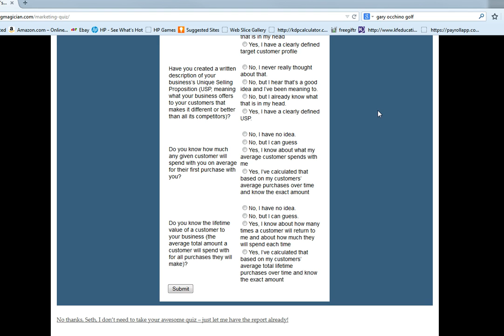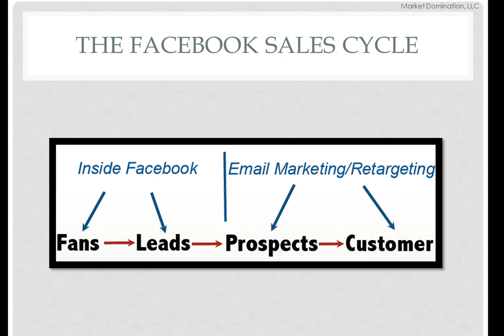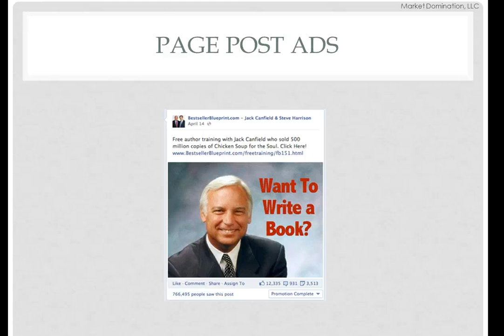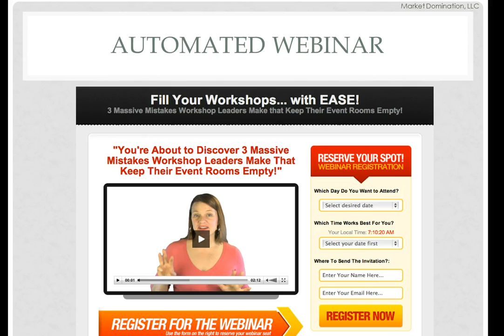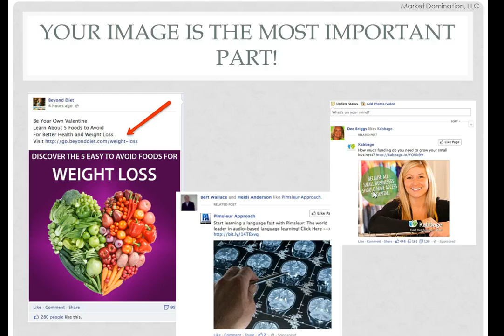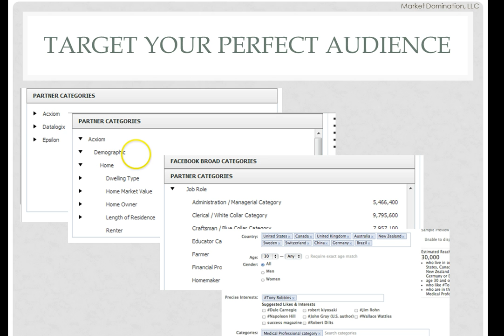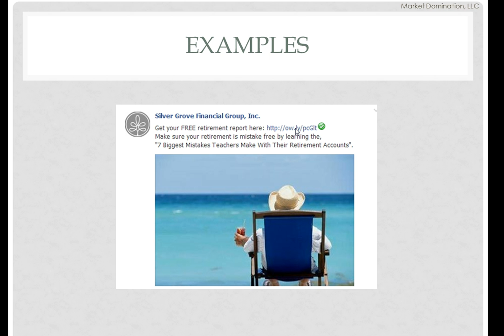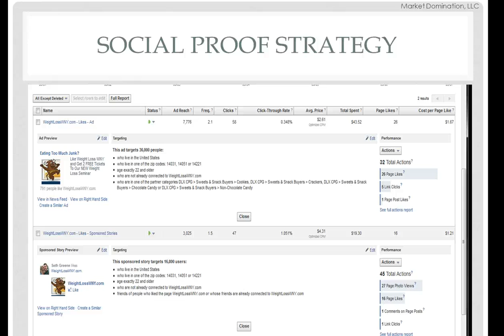Value Quiz Facebook Training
founder Nationally Recognized Direct Response Marketing Expert & Five Time Best-Selling Author Seth Greene shares how Value Quiz Customers can get new clients from Facebook marketing